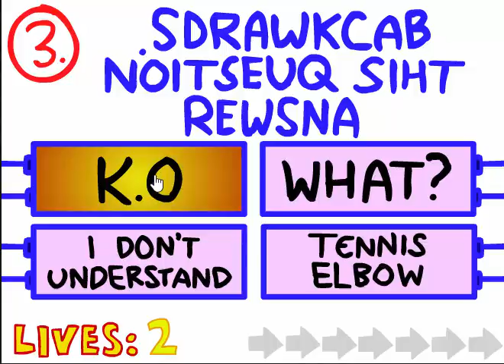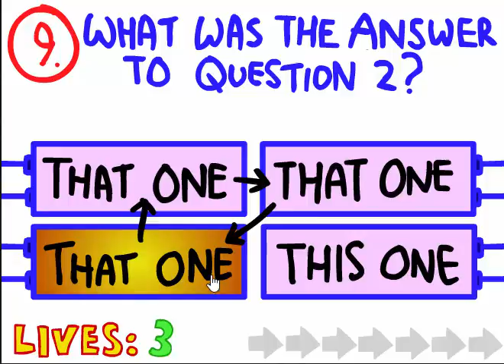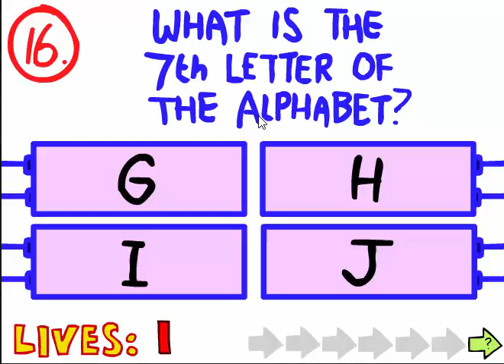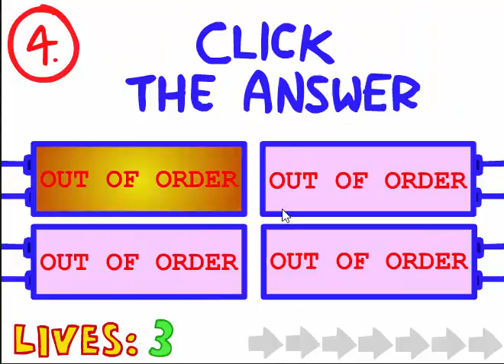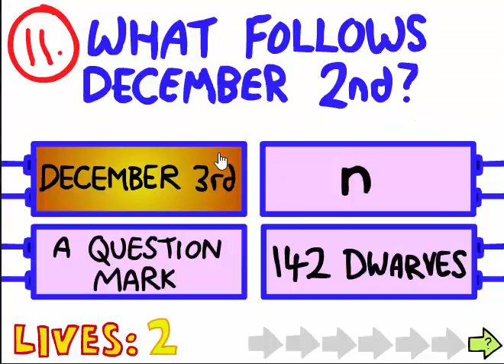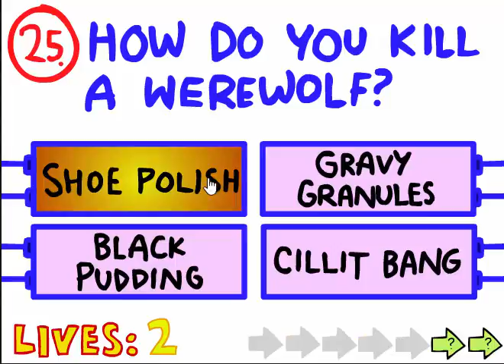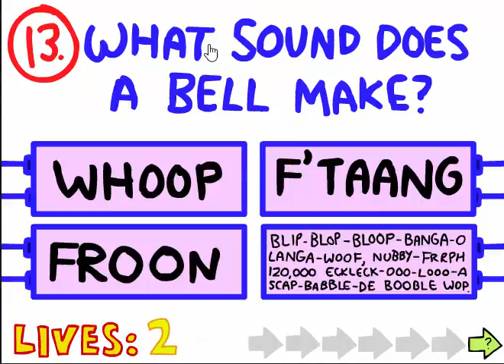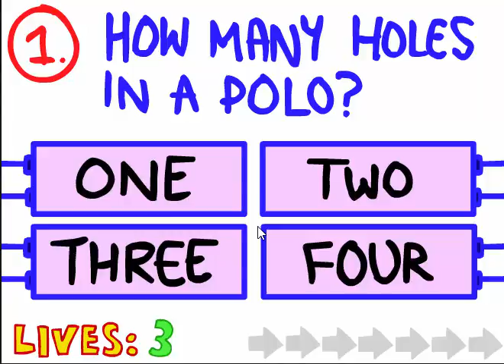Impossible Quiz With Liz Part 1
Dear god help me.

My videos are shit enough I know.

Sub or some shit

Out.